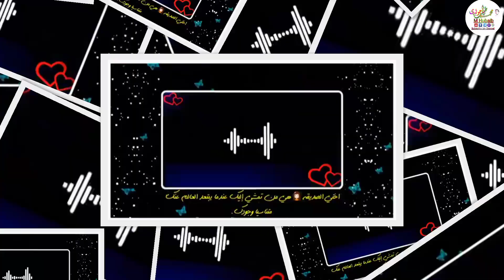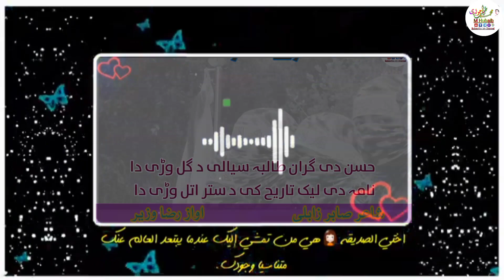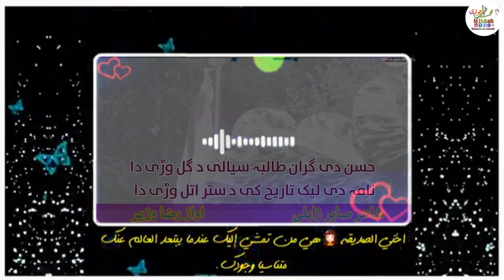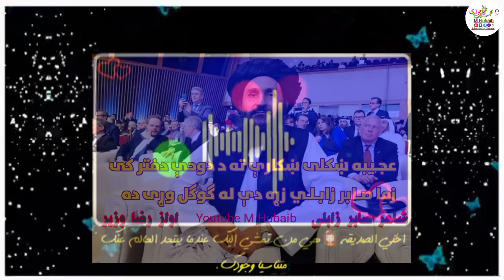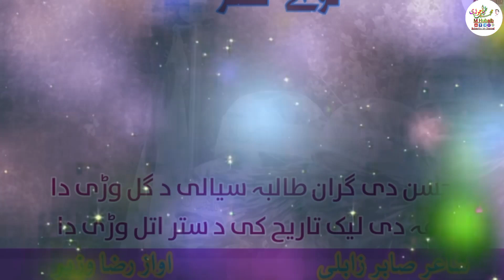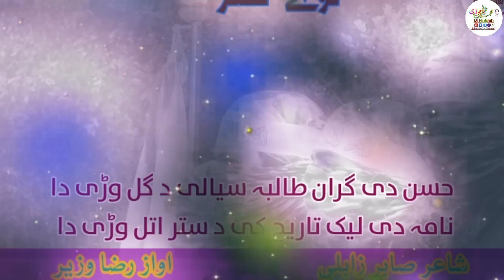ولی زمان رضا وزیر نوی ترانہ شاعر صابر زابلي عجـیبه ښکلی ښکارې ته د دوحې دفتر کی Raza Wazir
عجـیبه ښکلی ښکارې ته د دوحې دفتر کی
زما صـابر زابـلـي زړه دې له کوګل وړی ده